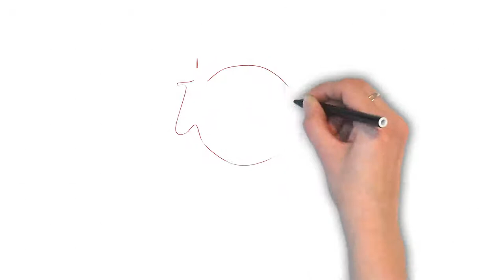An Open Book | Ask Linda! | Idioms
The idiom "an open book" refers to someone that is easy to get information from. A good example would be: My neighbor told me about her unhappy marriage. She really is an open book. Can you use this idiom in an example in the comments below?